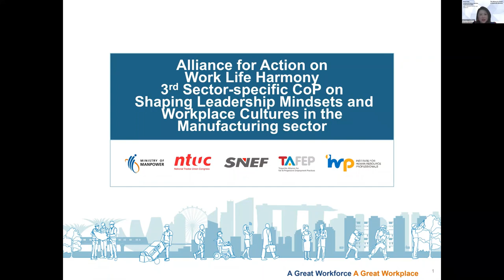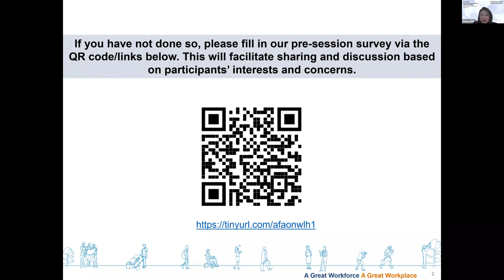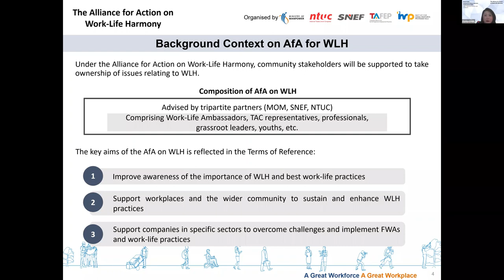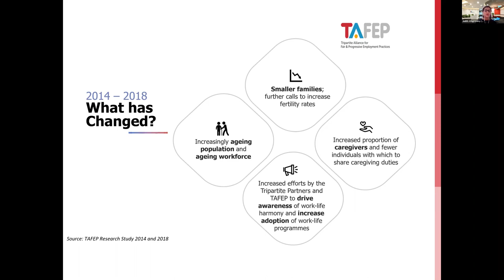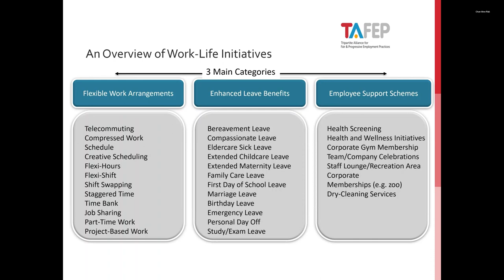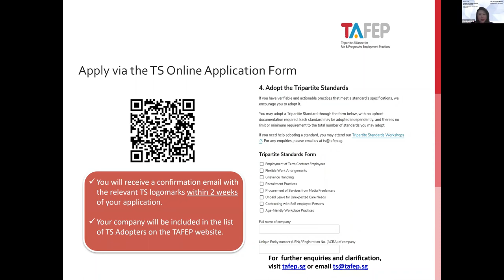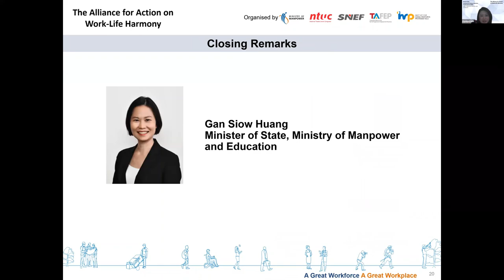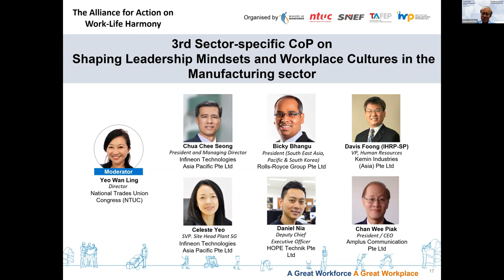Shaping Leadership Mindsets and Culture to Support Work-Life Harmony in the Manufacturing Sector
Leadership mindsets and workplace cultures have been identified as key success factors in supporting work-life harmony.

Jointly organised by IHRP and Tripartite Partners, the session, which was hosted on 21 June 2021, was moderated by Ms. Yeo Wan Ling, (Director, National Trades Union Congress), with panellists Dr. Bicky Banghu (President (South East Asia, Pacific & South Korea), Rolls-Royce), Mr. Chua Chee Seong (President and Managing Director, Infineon Technologies Asia Pacific Pte Ltd), Mr. Davis Foong (VP, Human Resources, Kemin Industries (Asia) Pte Ltd), Ms Celeste Yeo (SVP, Site Head Plant SG, Infineon Technologies Asia Pacific Pte Ltd), Mr Chan Wee Piak (President/CEO, Amplus Communications Pte Ltd) and Mr Daniel Nia (Deputy Chief Executive Officer, HOPE Technik).